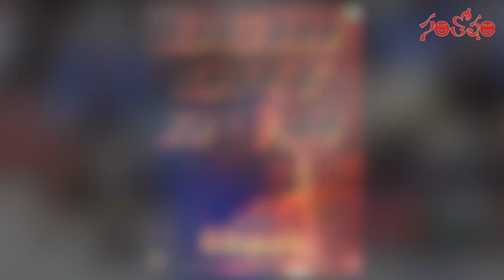ధోనీ గురించి ఆసక్తికర కామెంట్స్ చేసిన ప్రముఖ హీరో | Shivraj Kumar interesting comments about Dhoni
WATCH : ధోనీ గురించి ఆసక్తికర కామెంట్స్ చేసిన ప్రముఖ హీరో | Shivraj Kumar interesting comments about Dhoni